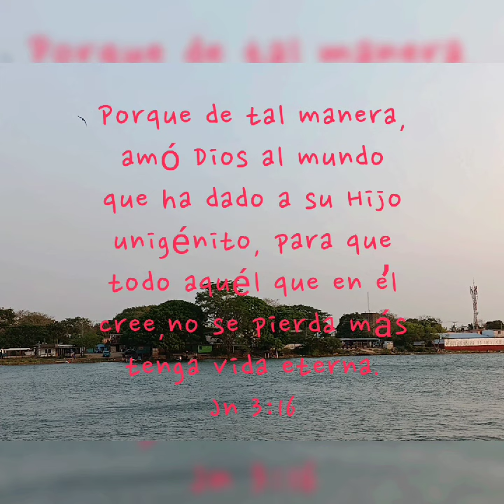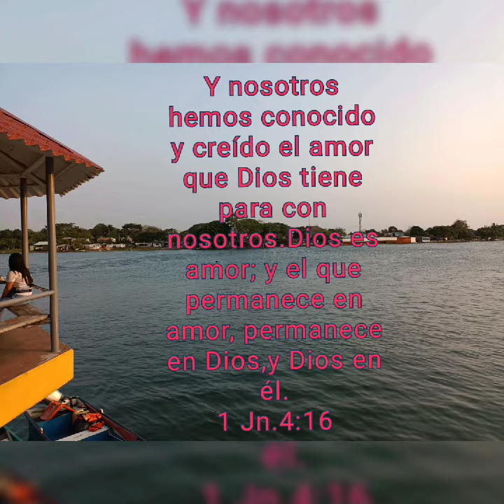Quiero amarte❤️.Letra y música de: Mirna Hernández Martínez.🕊️ Producciones "Zuriel".